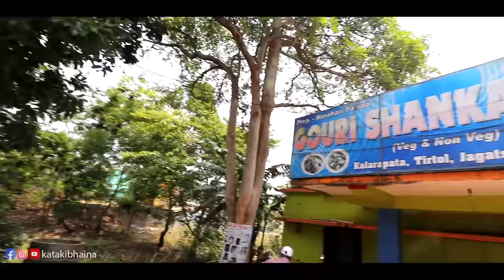60 Years Old Famous Hotel in Jagatsingpur || Gouri Shankar Hotel || Best Mutton in Jagatsinghpur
We Bhainas Love to Explore New Dhaba, Hotel & Street Food, and try to deliver all details about that place to our family. In our upcoming videos, you are going to see lots of different food vlogs & it will be really a fun to watch our videos.